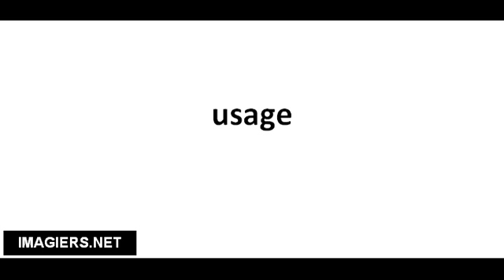Cómo pronunciar usage